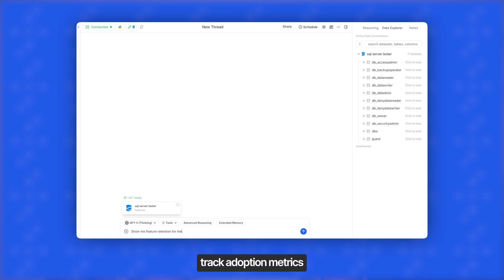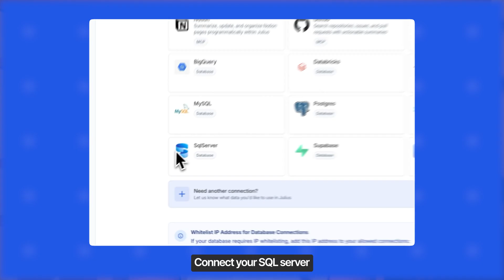Launch Week Day 1: Introducing SQL Server | Julius AI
We’re kicking off Julius Launch Week with the SQL Server Connector.

SQL Server powers mission-critical systems at organizations around the world. With Julius, anyone can now access and analyze this data instantly using natural language.

Throughout Launch Week, we’ll be introducing new connectors every day that make it easier to turn data into insight and action.

Follow along to see how we’re unlocking data for everyone.